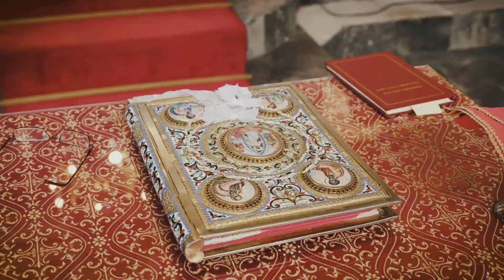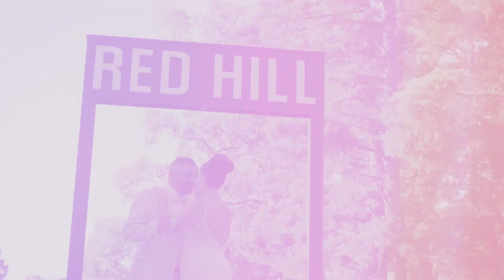Duuet Wedding | Maria + Nick Wedding Film | The Epicurean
Wedding Venue - The Epicurean
Hairstylist - Hair by Anita
Makeup - Makeup by Stacey Messi
Gown - Luv Bridal
Stylist & Wedding planner - Cloth and Confetti
Florals - Desflora
Entertainment - Pantelis Krestas & DJ Stel Kar
Car hire - Elite Car Hire

82730